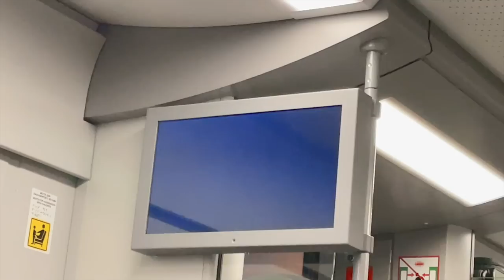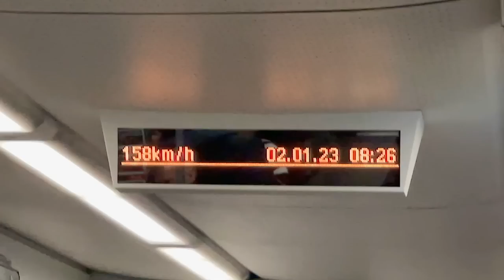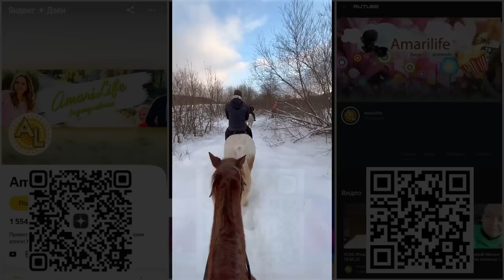ВЛОГ Новый Год 2023 и ОТПУСК!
Приветствуем всех на нашем канале где мы снимаем влоги! Меня зовут Алла, мне 36 лет, мою дочку зовут Маша, ей 11 лет. В основном в наших ежедневных влогах участвуем только мы, но иногда так же можно увидеть моего мужа Дмитрия, маму, Любовь, у которой тоже есть свой канал Саранча и моего папу Бориса. В наших видео в формате ВЛОГ (vlog) мы снимаем нашу жизнь, покупки, шопинг, развлечения, дачу, бассейн и многое другое! Практически реалити-шоу :)